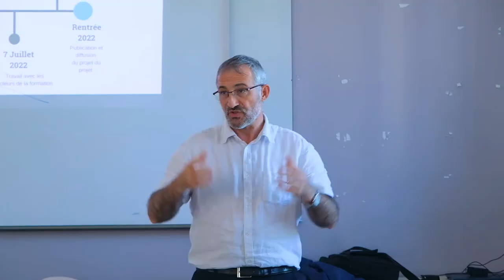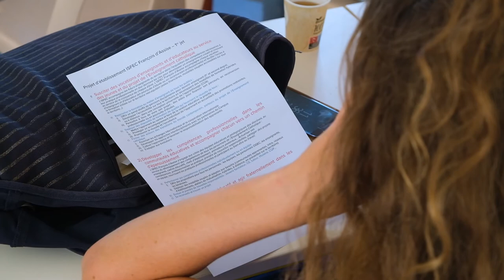Une journée en formation avec l'ISFEC François d'Assise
Partez le temps d'une journée à la rencontre de ceux qui forment les futurs formateurs de l'Enseignement Catholique de Nouvelle-Aquitaine. L'Institut Supérieur de Formation de l'Enseignement Catholique s’engage aux côtés des équipes éducatives et pédagogiques des diocèses, au service du développement des compétences de tous les personnels de l’Enseignement Catholique : enseignants, cadres éducatifs, chefs d’établissement, animateurs pastoraux.

Crédit musique Ikson - Verge